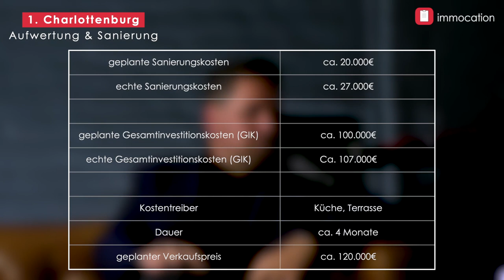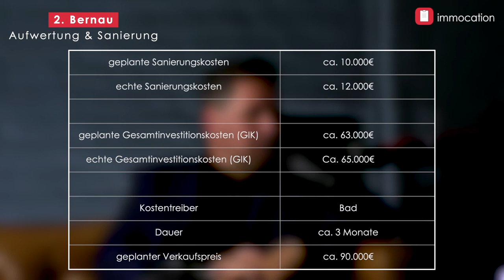Fix & Flip Sanierung: Kostentreiber in den Griff bekommen [Daniel wird Flipper, Folge 4]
In Folge vier der Serie "Daniel wird Flipper" mit immocation Coach Daniel, zeigt Daniel, wie die Sanierung seiner ersten Fix & Flip Objekte ablief.
Daniel erzählt Marco & Stefan, wie er Handwerker für seine Immobilienpläne findet und worauf er dabei achtet. Oft läuft eine Sanierung anders als geplant, da sich während der Sanierungsphase neue Herausforderungen ergeben. Was sind häufige Problematiken oder Kostentreiber? Wie setzte Daniel seine Ideen in den Immobilien um und welche Gedanken stecken hinter der Auswahl von Materialien? Bei welchen Bereichen lohnt es sich, mehr zu investieren?
Wie lange die Sanierung dauerte und ob Daniel mit seiner Kalkulation richtig lag, erfahrt ihr in der heutigen Folge.

✔️ IMMOCATION FINDEST DU AUCH HIER